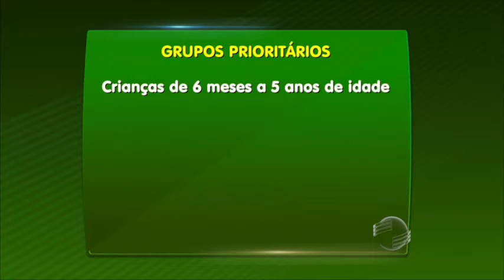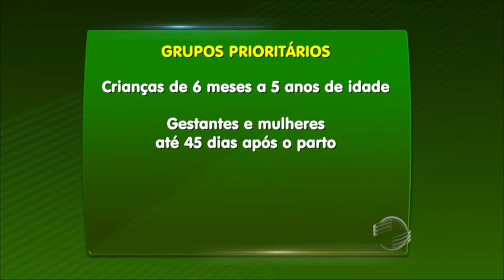Vacina contra H1N1 está em falta nos postos do Piauí